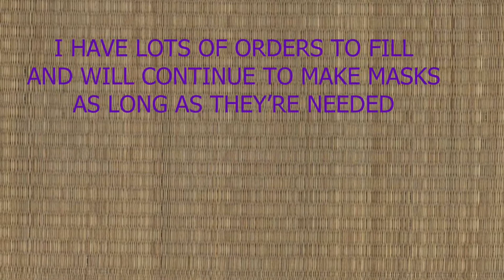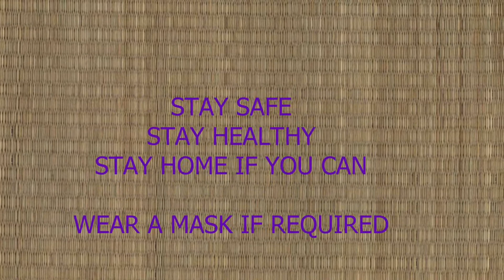FlossTube #8-4/21/2020 - A Sort of Floss Tube - Update on What I've Been Doing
It’s all about cross stitching, sewing and anything else that might fit in.

Welcome to my Floss Tube Channel!!!

Sorry for the short slide show video.  Just wanted to give an update as to what life has been like in our household.  Everyone is healthy, pups are doing great, I'm exhausted making masks, but will keep making them as long as they're needed.

I will be back to making flosstube videos, hopefully soon.

Cross stitch - not much being done right now, maybe an hour or two at night (if I don't fall asleep on the couch - HAH).  No haul, 1 small finish.  I want to start going through stash and picking out my next set of WIPs.  I'll include on my next FlossTube how I go about in selecting new projects, fabrics, floss, etc.

Stay safe, stay healthy!!!  We're in this together.